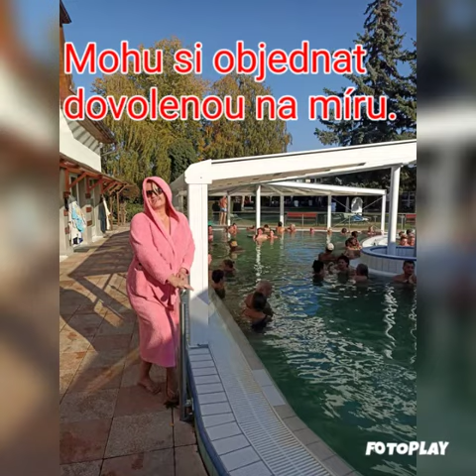Svobodné cestování za nejlepší internetové ceny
Švýcarská společnost Swiss Halley A.G. podniká v cestovním ruchu pod značkou Fireflies už 10 let. Přežila pandemii a vylepšila mnoho svých cestovatelských produktů. Nejde o cestovku, jde o svobodné cestování, kdy si každý zaregistrovaný skládá svou dovolenou sám.